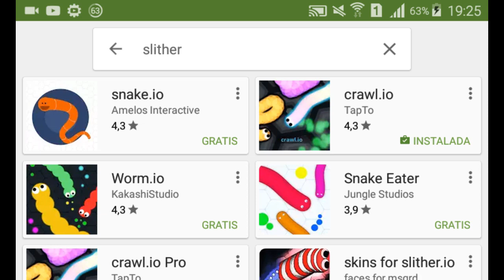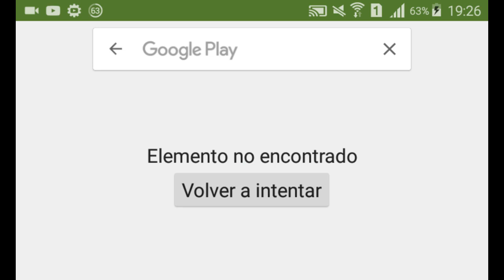Slither.io Borrado De la Play Store | PorLos 1100Subs | Link En La Descripción | LEER DESCRIPCIÓN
Buenos Días, Buenas Tardes o Buenas Noche.

Meta es de 45 Likes

Tienes que saltar toda la publiciidad para Ver mi numero.

 PREGUNTAS FRECUENTES
Con Az Screen Recoder Sólo funciona en Android 5.0 en adelante

SORRY PROMO NO HAGO 😦😦😦 NO SE PONGA TRISTE Y NO LE DEN DISLIKE 😃

★TAGS No Leer Esto★
Zivi TV, Partner de youtube, YouTube, zivi tv partner, ya soy partner de youtube, ya soy agario agar.io ayuda en Ecuador slther.io game Slime rancher Slime reto reto Slime Slime CHALLENGE  slime challenge partner de zivi tv, soy Parte de zivi tv el mejor teclado para android mejor teclado 2016 retos
minecraft pe 0.15.0 apk, mcpe, zelos, minecraft, minecraft pocket edition, noticias, minecraft pe 0.15.0, ios, sirkael, elsirkael, minecraft pe 0.15.0 apk oficial build 1, como descargar minecraft pe 0.15.0 apk build 1, minecraft pocket edition 0.15.0 apk build 1, minecraft pe 0.15.0 descargar para android, minecraft pe 0.15.0 gameplay build 1, minecraft pe 0.15.0 build 1 descargar apk, minecraft pe 0.15.0 build 1 apk descargar, minecraft pe 0.15.0 build 1 download, minecraft pe 0.15.0 build 1 descargar, minecraft pe 0.15.0 build 1 apk, minecraft pe, fifa, gta v, halo, call of duty, fallout 4, review, kael sánchez, android, gameplay, servers, descarga, apk, survicraftpe, top server, best server, minecraft pe seed, oficial, เปิดเซิฟ top server minecraft pe, มอดเสกขอ
Como Registrarse En Servidores De Minecraft PE 0.14.0 | Servers Para Minecraft PE 0.14.0 MINECRAFT PE 0.13.2 | APK + DESCARGA
Top 3 Mods Para Minecraft PE 0.14.0 | MINECRAFT PE 0.14.0 MODS Slither.io Slither el nuevo agario, willyrex a nueva minecraft
Mods Para Minecraft PE 0.14.0 | SimsCraft Pack Comes Alive Mod como hacer una Casa para lobos en minecraft pe 0.14.0 Pack De Mods Para Minecraft PE 0.14.0 (sin textura) Mods Para Minecraft PE 0.14.0 | Lucky Blocks Mod MINECRAFT PE 0.14.0 FECHA DE SALIDA Server De Escapa De La Bestia - MINECRAFT PE 0.14.0 El Mejor Mapa De Redstone Para Minecraft PE 0.14.0 | Mapas Para Minecraft PE 0.14.0 Fallaut Rainbow Six Mods Build Apk Texturas Server Deadpool Juego Videos Como MINECRAFT Pe Herobrine 0.14.0 Mods Para Minecraft PE 0.14.0 | Poket Ball Mod | MINECRAFT PE 0.14.0 MODS Game Minecraft 2011